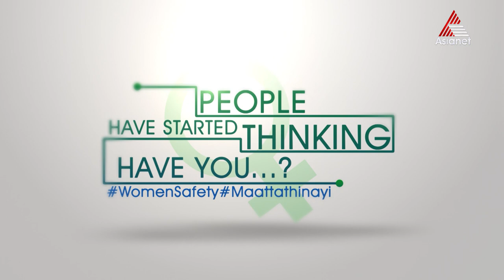If each of us decide to stand up for women's safety, no harm can be done.